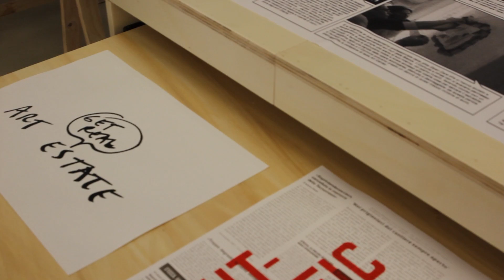THE INDEPENDENT | intervista a Isola Art Center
The Independent è un progetto triennale dedicato alla promozione di gruppi indipendenti presenti sul territorio nazionale e internazionale. A questo primo appuntamento, due realtà italiane fanno da apripista: CURA. e Isola Art Center.

Fight-Specific Isola di Isola Art Center descrive una storia neoliberale italiana, una battaglia dei nostri giorni, i cui protagonisti e condottieri sono gli abitanti del quartiere Isola e gli artisti di Isola Art Center. In mostra  il libro Fight-Specific Isola, più le serigrafie Lab Fight-Specific Isola e tre video che mostrano i cambiamenti urbanistici del quartiere milanese

THE INDEPENDENT
26 giugno - 12 ottobre 2014